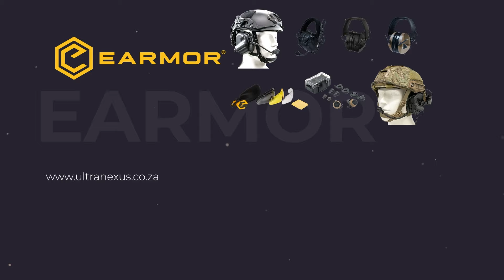This Is Africa S5 Ep5: Meet the Misfits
Be you shaky or be you old, the hunter is in you. Three buddies complete an emotionally charged safari in the Luangwa Valley of Zambia.

Swift Bullets.